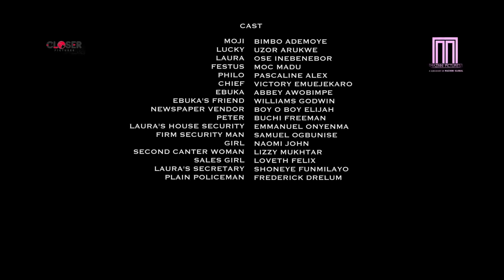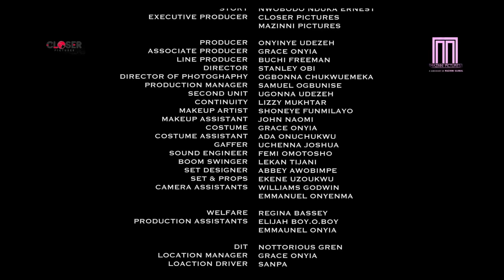UNLUCKY - Watch Bimbo Ademoye and Uzor Arukwe in this Nollywood drama.